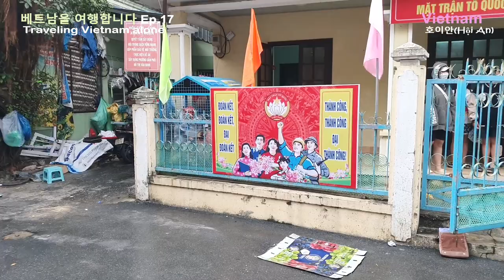호이안 1500원 돼지갈비 덮밥! 베트남에서 먹은 최고의 음식! [Cơm tấm, 꼼땀] (Hoi An VLOG)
베트남에서 맛 본 최고의 음식 [Cơm tấm, 꼼땀] 숯불 돼지갈비 덮밥! 3만동(1500원)

* 촬영장비 : 오즈모 모바일 6 / 갤럭시 S9 + S10
* 편집프로그램 : MiniTool MovieMaker / Vrew / 미리캔버스